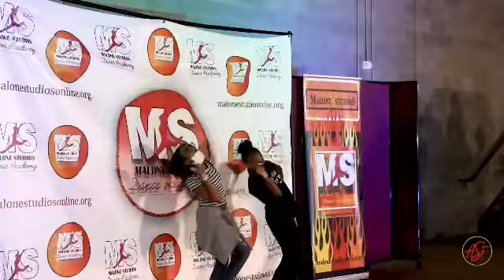I Get Crazy x Nicki Minaj Dance Choreography | Open Hip Hop Class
BEAM US UP SCOTTY 🛸 We’re back with another open class video! Enjoy 👽

Be on the look out for our next open class!

Song: I Get Crazy x Nicki Minaj ft. Lil Wayne

For more information about Malone Studios Dance Academy, visit our

𝑅𝑒𝒶𝓁 𝓈𝒾𝓈𝓉𝑒𝓇𝒽𝑜𝑜𝒹. 𝑅𝑒𝒶𝓁 𝓉𝑒𝒸𝒽𝓃𝒾𝓆𝓊𝑒. 𝑅𝑒𝒶𝓁 𝒹𝒶𝓃𝒸𝑒.